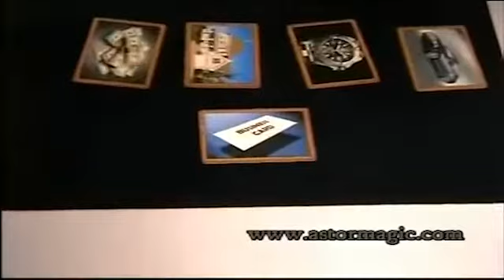Last Chance by Astor